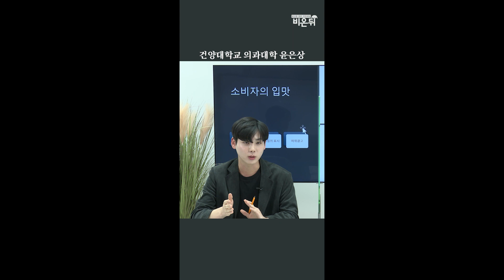식품, 건강기능식품, 의약품의 차이 (건양대학교 의과대학 윤은상)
편집: 노하늘